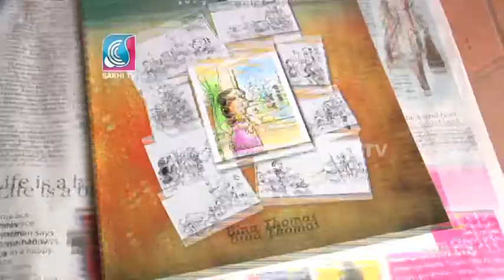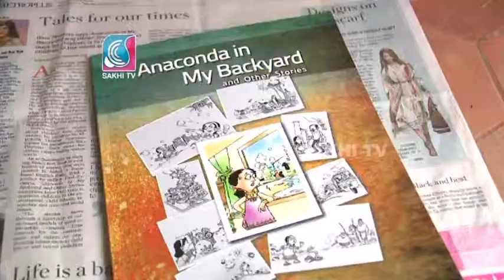Dr. Bina Thomas interview in Sakhi TV Part 1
Dr. Elizabeth Bina Thomas, speaks about her subject interests, Heritage Walk Trivandrum, her book for children and the Trivandrum experience for the Sakhi Malayalam Television channel in a programe called `Ritubhedangal' or seasons in ones life.